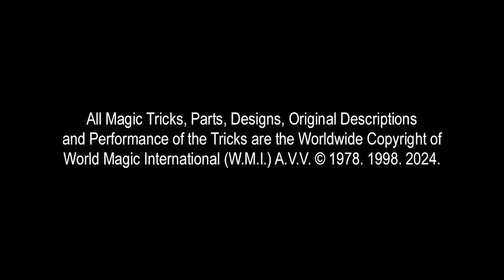553 01 CHASE THE ACE2024